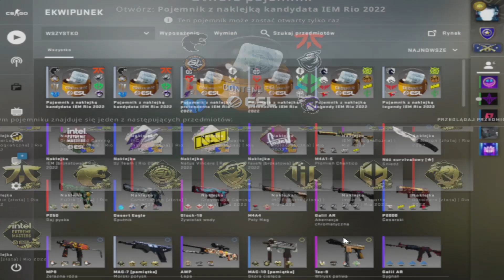OTWORZYŁEM KAPSUŁKI IEM RIO 2022 *tanio ale z profitem*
☆PSSST...ROZWIŃ OPIS!☆
□●□ MÓJ SPRZĘT □●□
Karta Graficzna -RTX 2060
RAM Patriot Viper 4 BLACKOUT, DDR4, 16 GB, 3200MHz
Dysk SSD 1TB
Płyta główna-Gigabyte B550 AORUS ELITE
Zasilacz SeaSonic Focus GX-550W
Podkładka Genesis
Myszka Genesis Xenon 770
Klawiatura Gensis Thor 400 tkl (red switch)
TAGI, NIE ZWRACAJ UWAGI :P

Farjuseq Majkel Wino cs:go iem blast primier counter strike  csgo shorts Dragon-survival.eu wbita klepa na dragonie oszust na dragonie bitwa na dragonie Malti wbita i przebita Jakiś typ co się spłakał o tag XDD tepam sie dragon klepa dragon lagi dragon oszust candrev kamperr epiic mutli przebijanie na dragonie zombiaczekkk mchc.pl arivi.pl mc4u.pl klepa na mc4u.pl oszust na mchc delf dragon su skrzynek na dragonie Zombiaczekkk Zombiaczek Zombii zigu shoty Crusadee Crusade Vesaczi oszust oszust na vesaczim gildia z widzami budowanie na dragonie sajek dragon nowa edycja dragona arivi.pl klepa oszust na arivi arivi 10kills Majaran flokman Buzkaa TobiaszGaming gildia z widzami faworka na mc4u Zombiaczekkk gildia z widzami pelerynka do minecraft przebijanie z widzami malti tepam sie i zabij zombiaczekkk craftocre.pl nowa edycja garuu oszust garuu cipa Yamsonn kastrat witam na hardcorze delf najlepsza gildia kappa dragon dragon Kamperr Zombiaczek przebijanie na dragonie Zombiaczekkk DRAGON DAY Kamperr najlepszy gracz KAMPER Malti wbita i przebita Robimy Bojki z podwójnej Skrzynki Bloków EME i Troche Więcej|ziemol| Dragon-Survival.EU Wbita i przebita wjazd do gildii rzucane tnt armata wbita MALTI Wbijam Przebijam Klepie i Znikam #2 Same Dedy + Wbita do środka Minecraft za darmo jak zdobyć minecraft 100% działa premium minecraft konto premium za darmo jak pobrać darmowe mc premium premka za friko free majkraft minecrafty serwer minecraft nowy serwer jak zrobic serwer hamachi dedykowany serwer 60 slotów 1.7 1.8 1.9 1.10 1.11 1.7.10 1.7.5 najlepszy CSGO AWP AK-47 PASHABICEPS SNAX NEO TAZ ZŁOTA PIĄTKA VIRTUS PRO S1MPLE SAJU IZAKOO IZAK NAVI MAJOR 2021 IEM KATOWICE FACEIT serwer w minecraft na swiecie best server ever najlepszy megadrop survival duzy drop maly drop pierozki luckyblocki easyhc pvp super drop jak byc adminem helperem jak sie wlamac na konto minecraft jak zlamac haslo gracza jestem oszsutem nowy odcinek jeste oszuste jeste cheatere jeste krete jestem bogiem yt nie XD ADRIAN_XM to sa moje tagi i wont jak byc slawnym youtuberem youtube drama boxdel gargamel vesaczi overr over mc.zitcraft.pl jakies gowno serwerki to lipne serwery zitcraft jest najlepszy faworka na serwerze donate daja mi chyba lol co to ma byc najlepszy kanal minecraft skywars sky wars mini gry jak sie wybic na yt nowy odcinek kiedy nowy odcinek vesaczi cos tam latwo sie wybic minecraft serwer survival trudno sie kopie nie hardcore jestem Minecraft bez jak dostac sie na ksiezyc minecraft tajemnicza wyspa jeste oszuste #57 Tata Vesacziego, najlepszy oszust! 8 letni kacperek najlepszy oszust 11 ostatni oszust na kanale zmiana płci NAJLEPSZA GILDIA NA SERWERZE! | Dzień z życia ADMINA #2 Admin MCBLACK.PL zabija graczy w MINECRAFT! Nagranie! CZITUJEMY na PROSTORMIE - Zrobiłem Gildie na CZITACH w 15min jeste Oszuste - #13 - Oszust na 7 latku + Jego mam ? Hacker bonzo ? Kendal jeste oszuste 8 latek Najlepszy oszust ever Dzień z życia właściciela #1 - Dużo Cheaterów DZIEŃ Z ŻYCIA WŁAŚCICIELA - RUSKI WINRAR? XD ra #4 Dam psc, ale nie banuj! Wracam na YT! sajek1996 dzien z zycia wlasciciela Najlepszy txt minecraft serwer 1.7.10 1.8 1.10 Dzień z życia admina #2 - BRAT MI POBRAŁ HUZUNI! ♥ Dzień z życia właściciela serwera ♥ Odcinek 1 ♥ Zwykły odcinek ;) Minecraft jak zrobic serwer 1.7.2 [BezHamachi] Jak wybic sie na Polskim YouTube Minecraft Vertez minecraft mody 1.7.2 Minecraft mini games serwer survival+frakcje jeste oszuste JESTEM OSZUSTEM [#1] MŁODY BILLADEN non-premium freebuild ffa survival hardcore survivalgames games igrzyska śmierci smierci hunger game gra gry diaxy kilof skkf